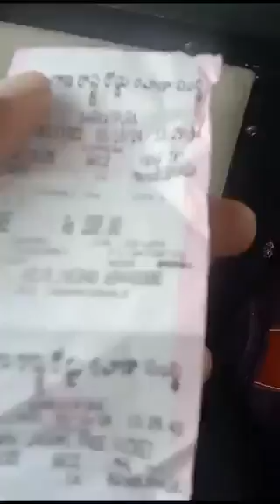పెరిగిన ఆర్టీసీ ఛార్జీలు..! | TeluguTrends